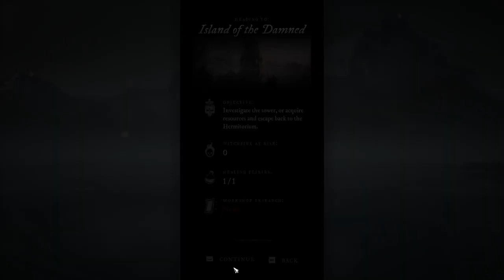Witchfire Is SO HARD but fun VOD1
This is a vod from a stream the other day i hope to make a video out of this game soon!